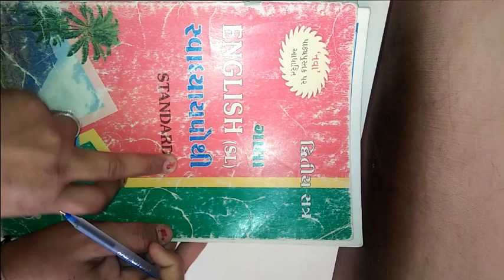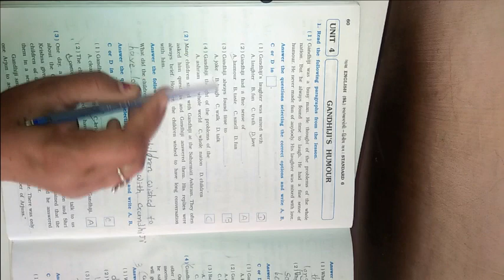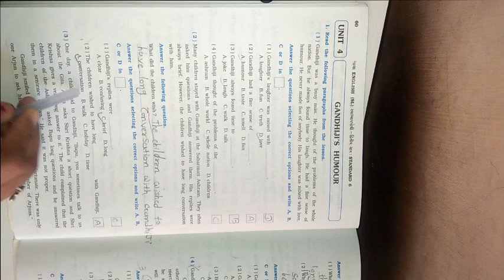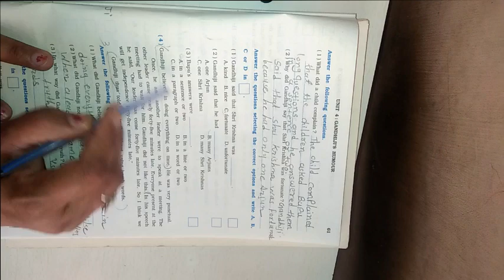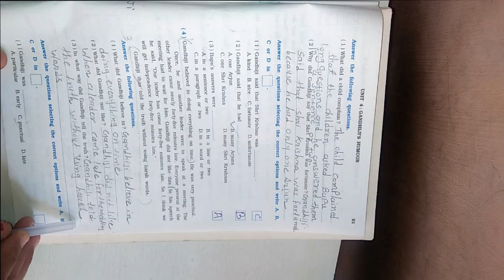ધોરણ ૬ વિષય અંગેજી બીજુ સત્ર Let`s Read More Unit 4 Gandhiji`s Humour Part 2